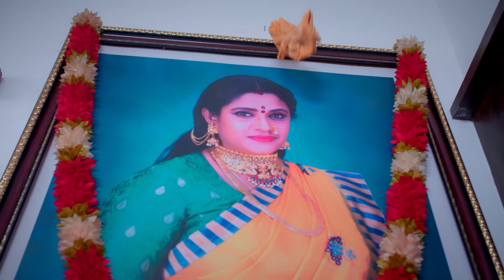நானும் உன்கூட தான் இருப்பேன் Maari | Full Ep 369 | Zee Tamil | 16 Oct 23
Surya questions Maari about transferring Devi’s property to Aravind and is shocked when Maari tells her decision. Surya decides to go along with Maari. Maari finds evidence as she gets ready to leave.

Show Name: Maari
Star Casts Name: Ashika, Padukone, Adarsh, Sairabanu
Characters Name: Maari, Suriya, Shreeja